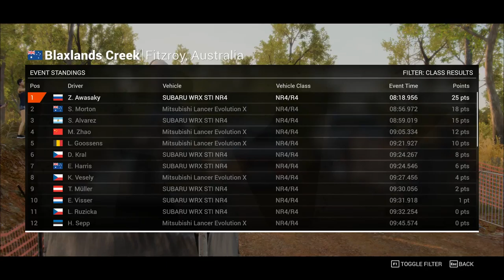Dirt 4 - Subaru WRX STI NR4 - 3 Blaxlands Creek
Contemporary Open, Fitzroy, Australia